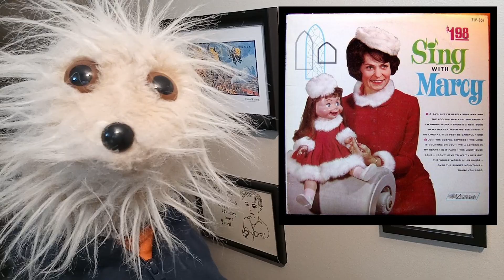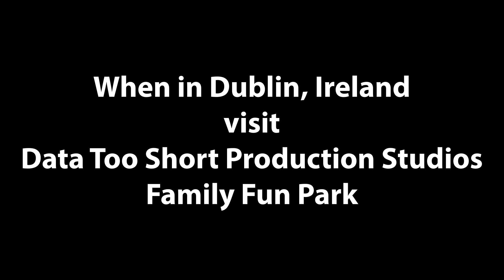Word Of The Day: Monday August 30, 2021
No-Fi Entertainment & Data Too Short present
Brain Fist: Word Of The Day
with Desmond Shaggs

Friends Are Electric.